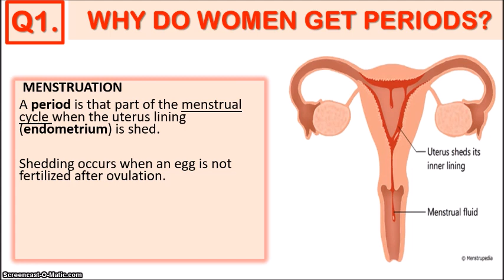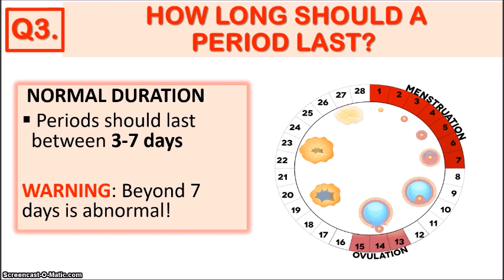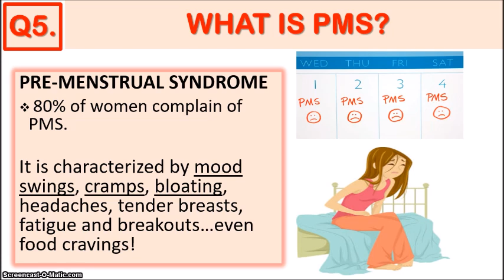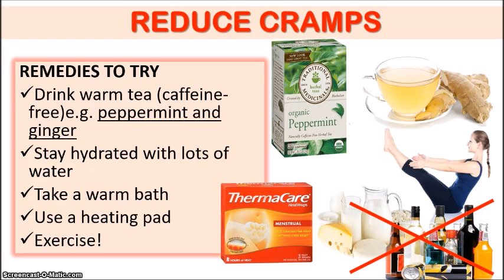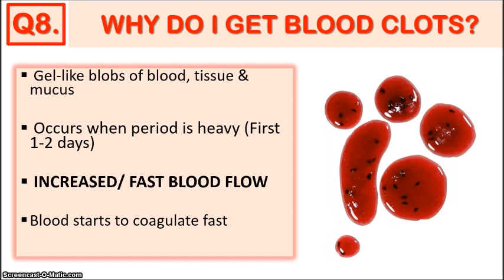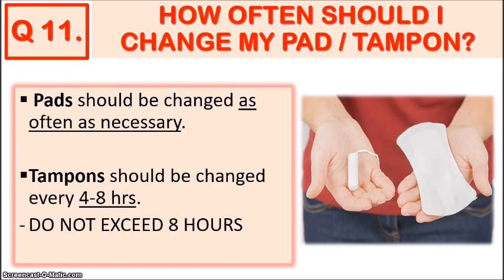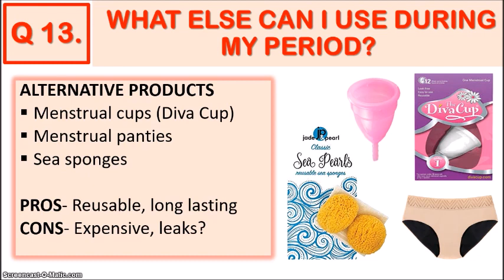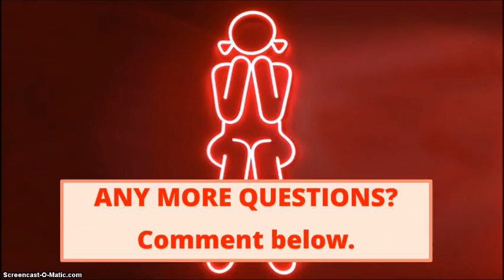PERIOD 101| Everything You SHOULD Know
PERIOD 101| I answer 15 common questions about periods. "Why do women get periods? Why is my period so heavy? What causes cramps? Why do I get blood clots? Why does period blood smell?"